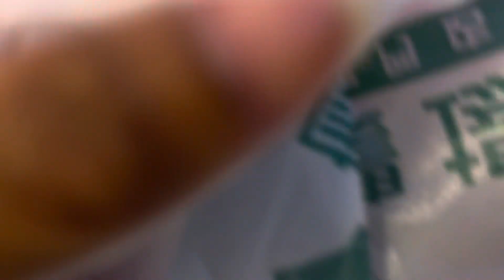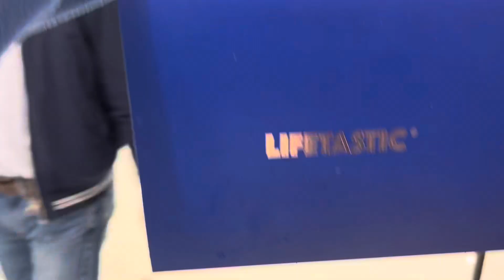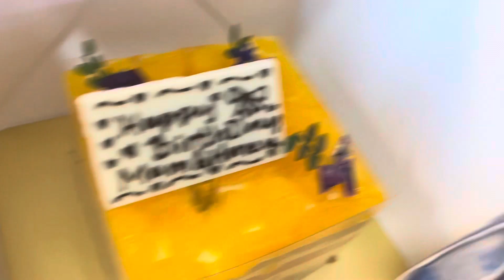A day in my life as OFW in hongkong